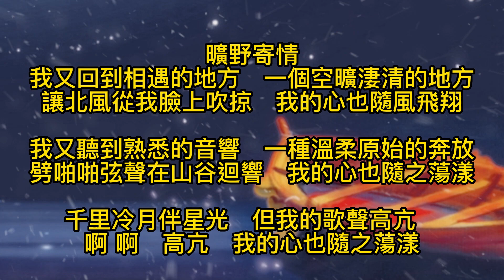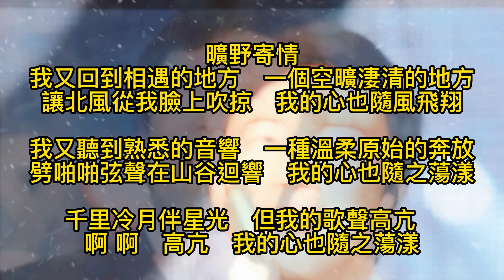費玉清 曠野寄情 歌詞 feiyu-ching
曠野寄情
我又回到相遇的地方　一個空曠淒清的地方
讓北風從我臉上吹掠　我的心也隨風飛翔

我又聽到熟悉的音響　一種溫柔原始的奔放
劈啪啪弦聲在山谷迴響　我的心也隨之蕩漾

千里冷月伴星光　但我的歌聲高亢
啊 啊　高亢　我的心也隨之蕩漾